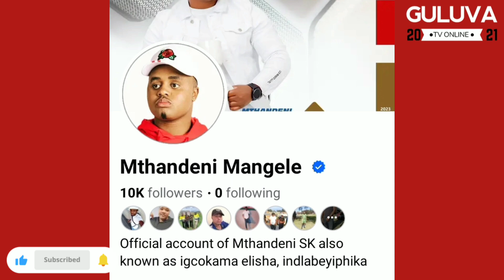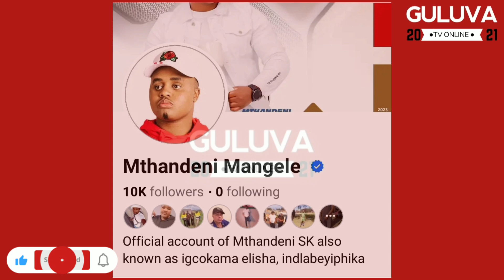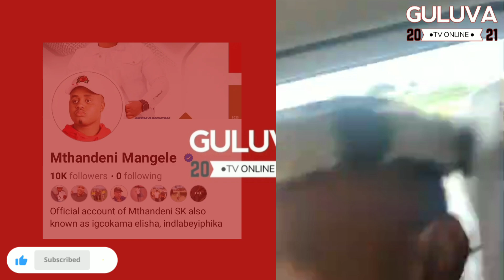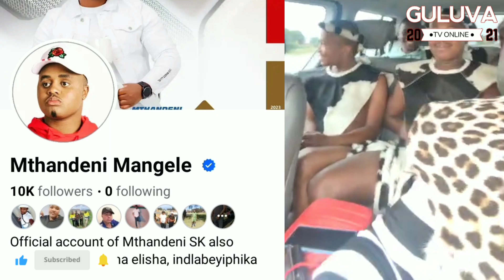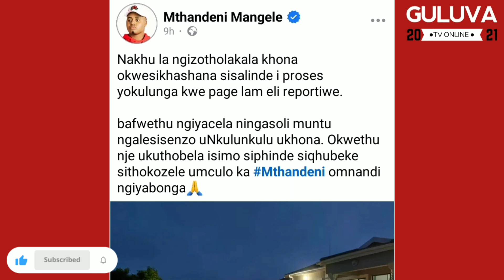iGcokama Selikhiphe isitatimende eqinisekisa ukuthi... 😭||Ep566